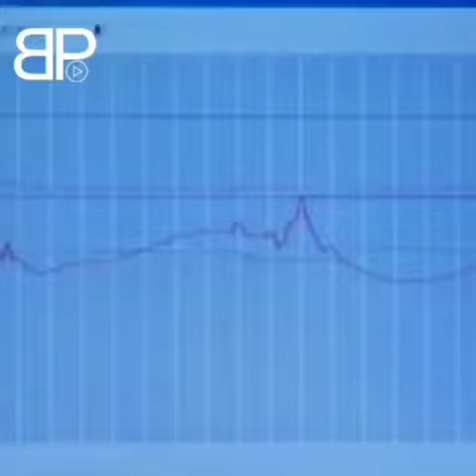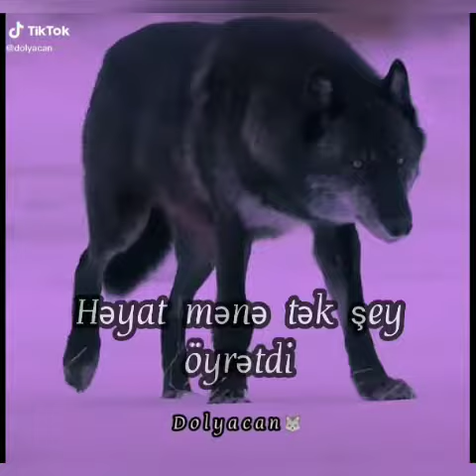GəncYazar(Yığmalar) pecatsozler soxucusozler2020 sozlerpecat pecat